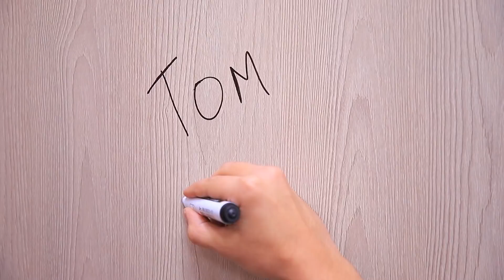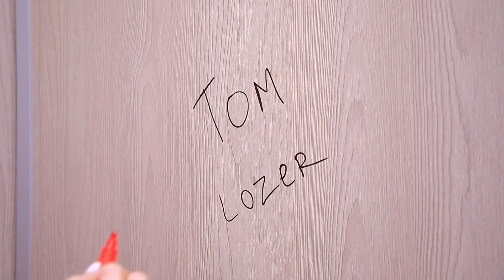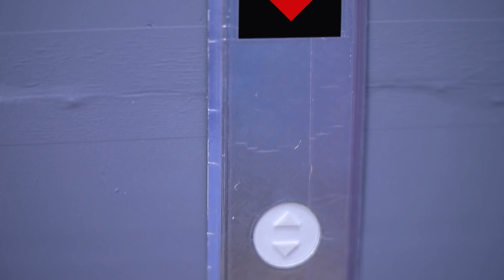14 Situazioni Imbarazzanti in Ascensore/ Momenti Divertenti e Imbarazzanti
A volte stare in ascensore è insopportabile! E altre volte diventa un posto molto interessante in cui trascorrere il tempo! Guarda le situazioni più divertenti e imbarazzanti nel nostro nuovo video.